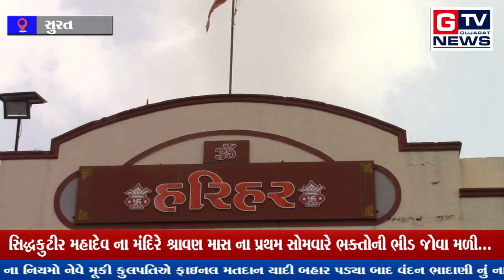સુરત:- સિદ્ધકુટીર મહાદેવ ના મંદિરે શ્રાવણ માસ ના પ્રથમ સોમવારે ભક્તોની ભીડ જોવા મળી...|| GTV_NEWS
સુરત:- સિદ્ધકુટીર મહાદેવ ના મંદિરે શ્રાવણ માસ ના પ્રથમ સોમવારે ભક્તોની ભીડ જોવા મળી...|| GTV_GUJARAT_NEWS